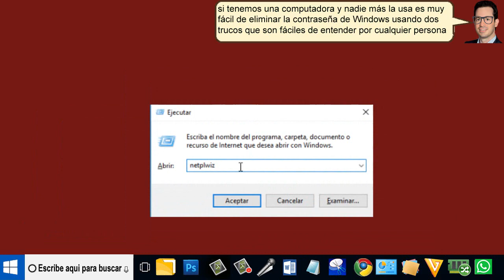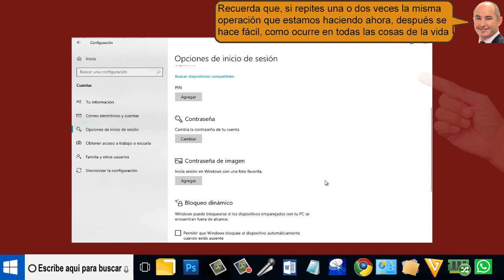Como quitar el PIN y la contraseña de windows 10 - fácil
Como quitar el PIN y la contraseña de windows 10 es muy fácil de hacer
Pulsamos las teclas Windows + r
Y en la ventana que aparece ahora, ponemos netplwiz y damos clic en Aceptar.